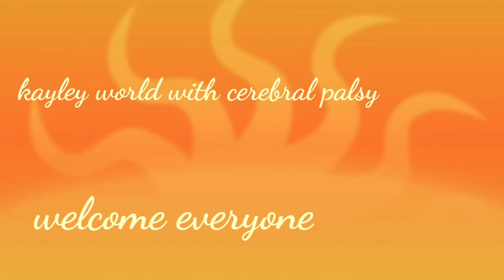part 2: What is the process of going to college finding the right school for you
In this video I'm going to talk about what the process of going to College part 2 e n r o l l m e n t I am uploading this again due to copyright I'm planning on uploading new content soon  so stay tuned